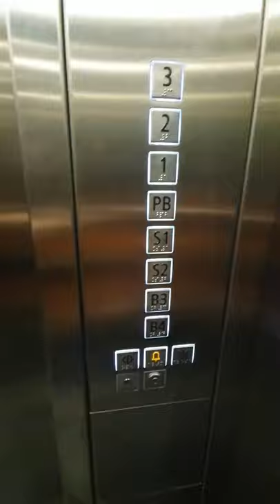New Schindler 5500 elevator at Midtown Plaza